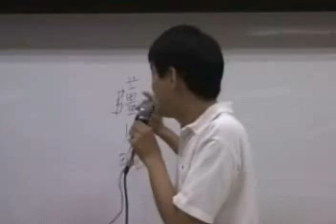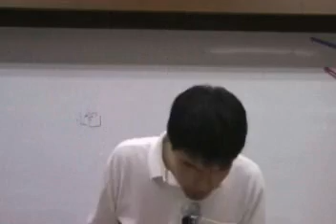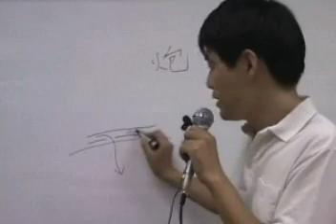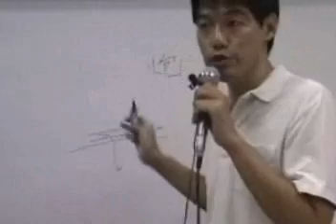jt叔叔谭杰中伤寒论慢慢教96 01 006 1